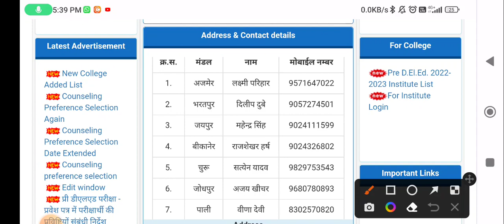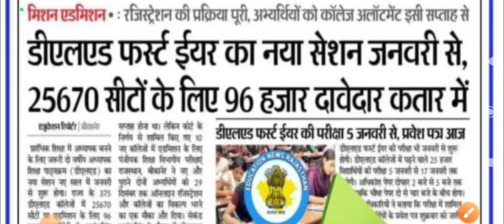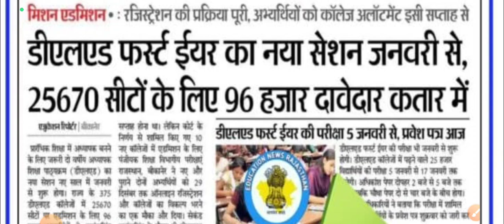bstc Counselling 2022 || bstc cut off || bstc college Allotment list 2022 😱😱kab jari hoga results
Rajasthan BSTC fees refund 2022 | bstc refund aa gya | bstc fee refund objection kaise clear kareBstc Result Date 2022/Bstc 2022 result kab aayega /Bstc

Cut off 2022/Bstc result kab jari hoga 2022

Bstc result 2022,Bstc result 2022 kab aayega,Bstc

result kab aayega,Bstc result kab tak aayega Bstc ka

result kab aayega,Bstc result 2022 kaise dekhe,Bstc

result date 2022,Bstc result,Bstc result date

Bstc cut off 2022 bstc result 2022,bstc cutoff 2022,bstc

2022,LEHAR CLASSES

2022 Bstc result 2022,Bstc result 2022 kab aayega,Bstc ka result kab aayega,Bstc result kab

aayega,Bstc ka result kab tak aayega,Bstc result 2022 kaise dekhe,Bstc result date 2022,Bstc result date,Bstc

resuit bstcresult2022,bstc cut off 2022n bstc answer key

2022nlbstc result newsn bstc merit 2022n

bstc counselling problem,bstc collage kaise le,bstc collage

kam marks par kaise le,bstc result 2022 kaise dekhe,bstc

counselling 2022 cut off,bstc counselling 2022 latest

news,bstc 2022,bstc college choice,counselling.college

alert

2022

BSTC 2022

bstc counceling kab hogi,bstc counceling 2021,bstc

counceling documents,bstc counceling kaise krvaye,bstc

counceling process,bstc counceling date kya hai,bstc cut

off,bstc documents,bstc college,bstc result,bstc ki cut off

kya rahegi,ptet result 2021,ptet counseling kab hogi,ptet

counseling process,ptet counceling 2021,ptet cut off,ptet

cut off analysis,bstc counceling kise krvani chahiye,bstc counceling ke liye documents kon kon se chahiye

बीएसटीसी कट ऑफ 2022 तीसरी सूची bstc cut off 2022 utkarsh classes

बीएसटीसी कट ऑफ 2022 राज्य बीएसटीसी कट ऑफ 2022 संकल्प

Bstc Counselling

BSTC Counselling 2022 Kaise kare 2 Years

Bstc Counselling 2 Years date 2022

ptet Counselling kaise kare

Bstc Counselling Kaise karen ptet Counselling 2022 Kab hogi

Rudraa Classes Edutech

ptet Counselling Date 2022

College Choice

PTET EXAM

Counselling Process in Hindi PTET Counselling kaise kare

PTET 2022 ki Counselling Date

Rudraa Classes Edutech

Ptet Counselling Notification 2022 Ptet 2022 ki Counselling Process

Counselling bstc result date 2022

bstc result 2022 cut off bstc result kaise check kare

bstc result Update

bstc result news

bstc Udaipur Classes bstc cut off update

bstc Sankalp classes

bstc ki cut off kya rahegi

bstc result 2022,bstc result updates,kya aaj bstc ka result

aayega,bstc 2022 result date,bstc 2022 councelling,bstc result latest news,bstc result kaise dekhe,bstc 2022 ka result kaise dekhe,bstc result kaise check kare,bstc

2022 result kaise dekhe,bstc result 2,bstc result,bstc

cut off 2022,bstc cut off kya rahegi,bstc cut off 2022

categoriwise,bstc councelling 2022,bstc lehar classes,bstc

udaipur classes,bstc result letest update

bstc_counselling_2022 kaise kare bstc_2022 ptet,hindi,ptet exam 2022,ptet counselling process

2022,ptet counselling registration 2022,ptet counselling

2022,safe score bstc 2022,bstc examination 2022,bstc

exam result update 2022,bstc cut off 2022,bstc expected

bstc counselling,bstc counselling 2022,bstc 2022

counselling,bstc counselling date 2022,bstc 2022

counselling date,bstc counselling 2022 kab hogi,bstc 2022

counselling kab hogi,bstc ki counselling kab hogi.bstc

2022 ki counselling kab hogi,bstc counselling document

kya chahiye,bstc 2022 counselling document kya

chahiye,bstc counselling 2022 document kya chahiye,bstc
counselling 2022 डॉक्यूमेंट क्या चाहिए

bstc kam marks par collage kaise le || bstc counselling

2020 || counselling documents || bstc 2020